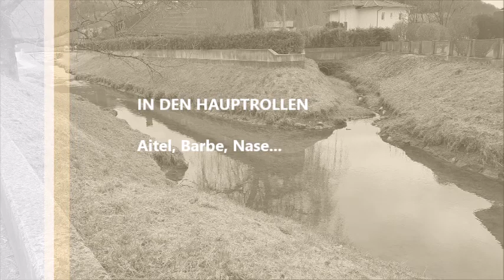Fischzug im Söllheimer Alterbachsystem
Aitel, Barben, Nasen usw...